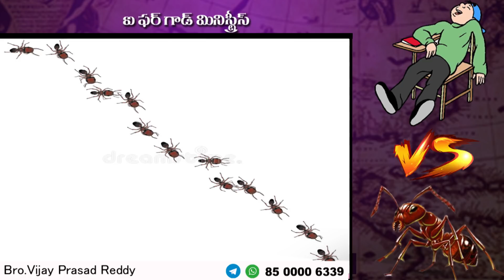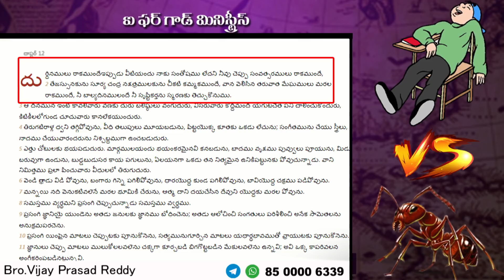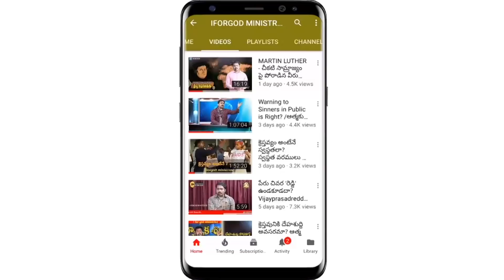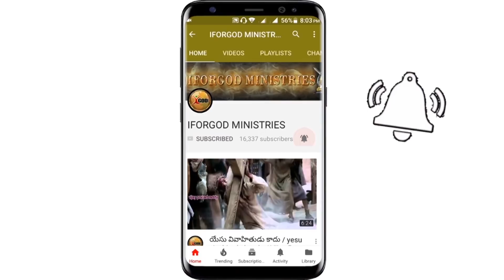ఆశ్చర్యం ! క్రీ.పూ 900 ఏళ్ళ క్రిందటే బైబిల్ లో వ్రాయబడిన మహా విజ్ఞానం | SVPR Inspirational Message